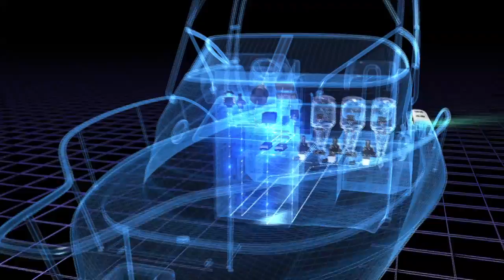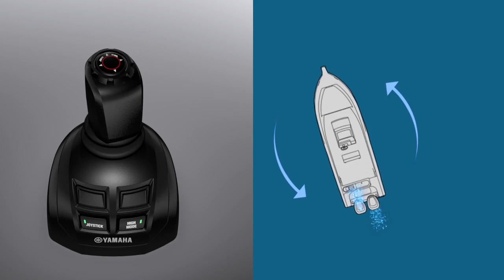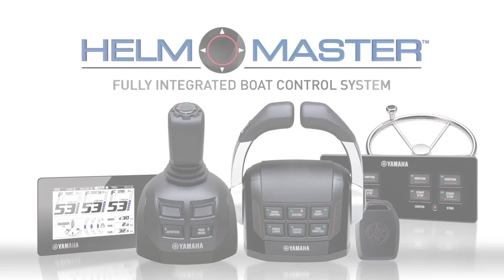Sistema Helm Master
A Yamaha Motor, no seu contínuo esforço de inovação e de aumento da diversão dos seus Clientes na água, anuncia o lançamento do novo e inovador Helm Master System (Controlo por Joystick) para os seus motores fora de borda topos de gama, que farão da atracagem e a manobrabilidade ao ralentim consideravelmente mais simples para o navegador de recreio.

O novo Helm Master System (Controlo por Joystick) permite aos utilizadores manobrarem o seu barco com os motores fora de borda num modo muito mais preciso e controlado do que previamente era possível utilizando o volante e caixa de comando. No novo sistema de controlo está também incluído uma série de outras funcionalidades concebidas para melhorar a experiência de navegação dos seus proprietários.